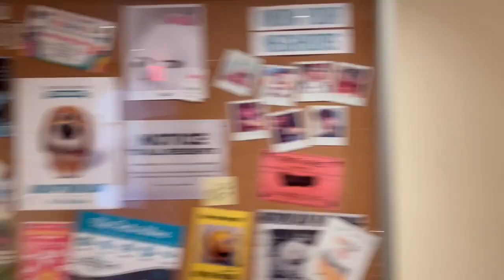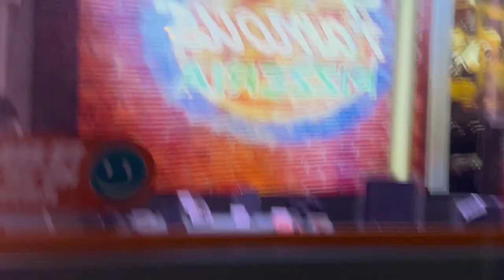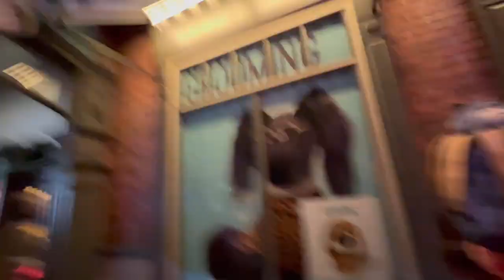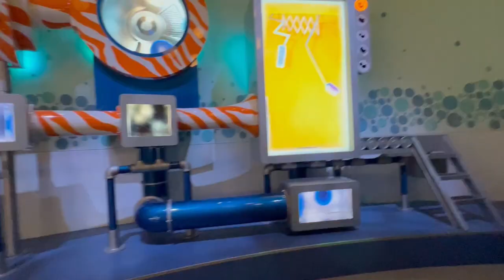The Secret Life of Pets Ride at Universal Studios Hollywood